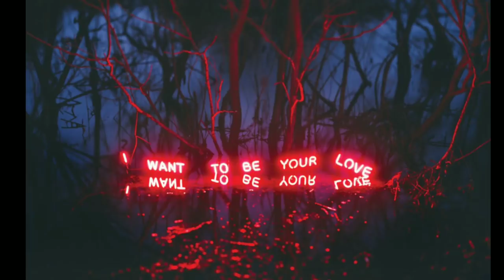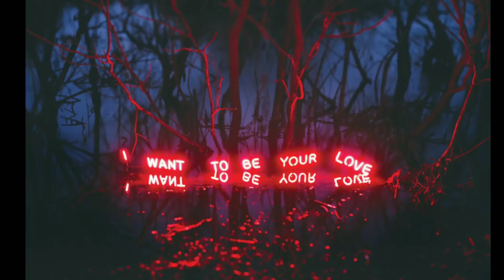Green Echo - Once In A While